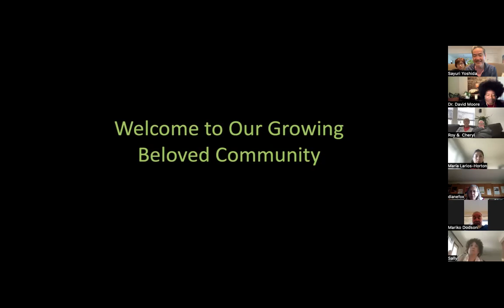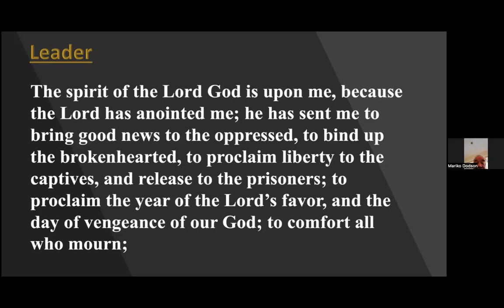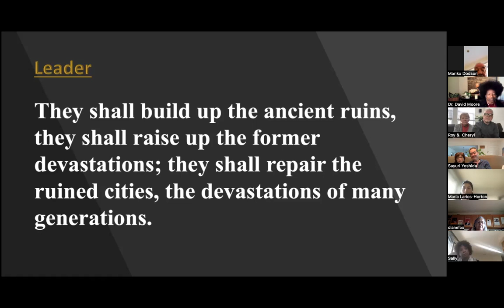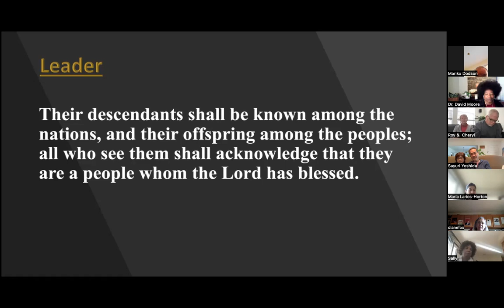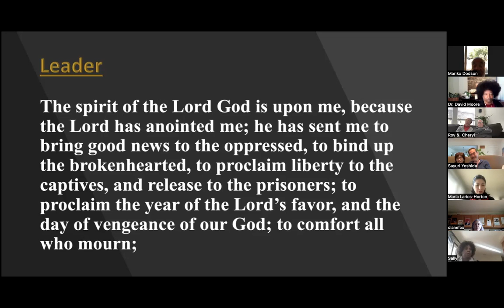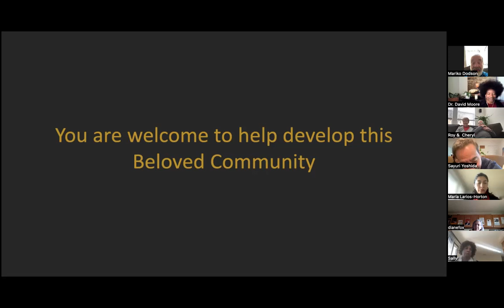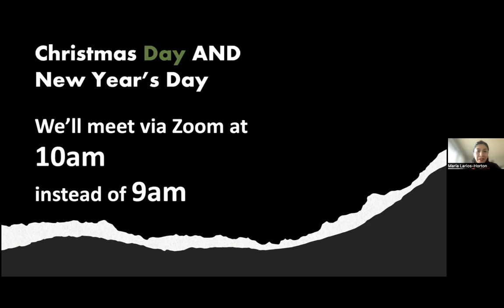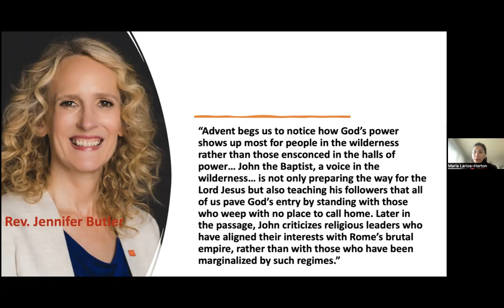December 11, 2022 Beloved Community